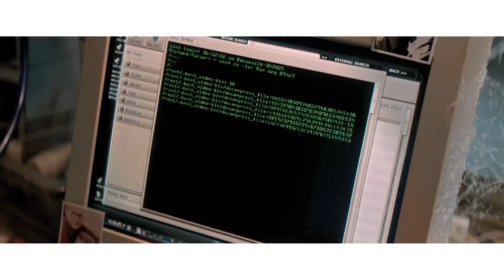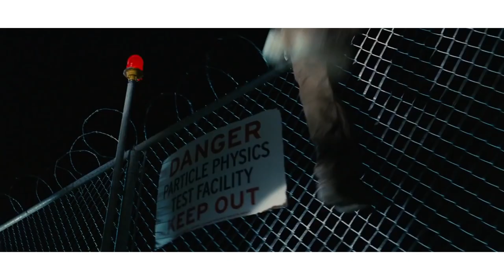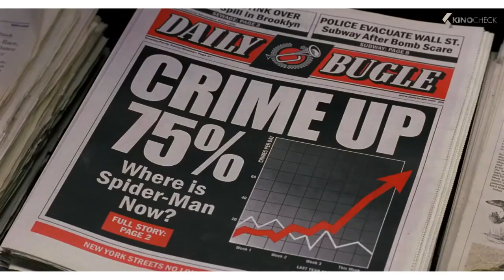Is 'Across The Spiderverse' the Best Spider-Man Movie?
In todays video i will be discussing my peronal opinion on whether the new Spider-Man movie 'Across The Spiderverse' is the best Spider-Man movie yet. Alongside of this I rank each of them from worst to best.

To see specific ratings I give for each of these movies, check out my Letterboxd account.